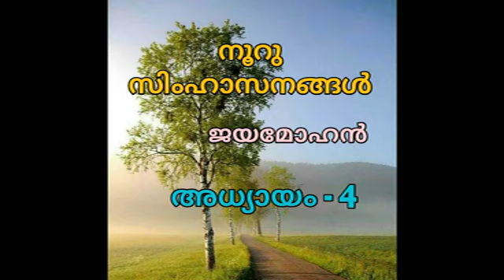Noorusimhasanangal novel jayamohan